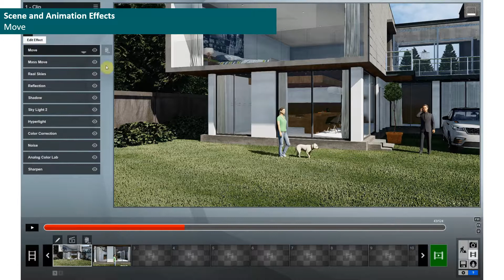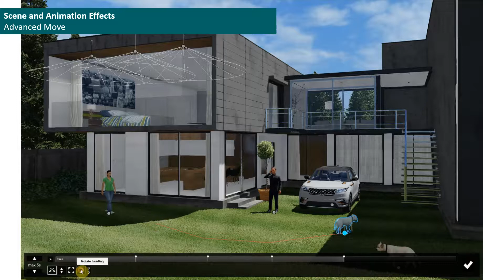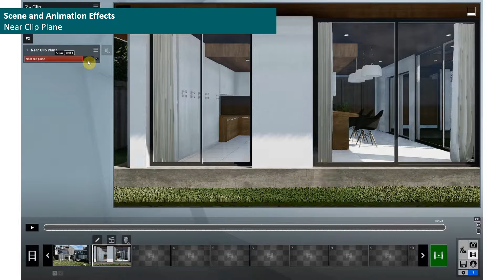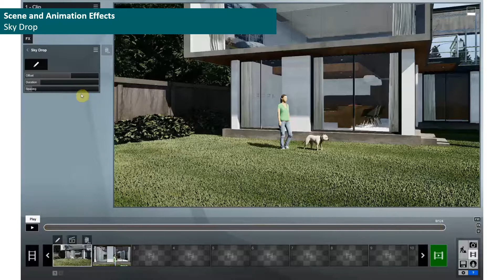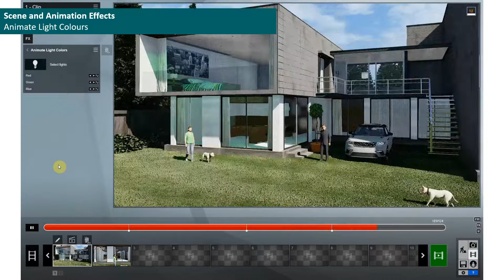Lumion 9: Scene and Animation Effects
This tutorial shows how to use the effects in the Sun and Shadow tab in photo/video mode in Lumion 9.